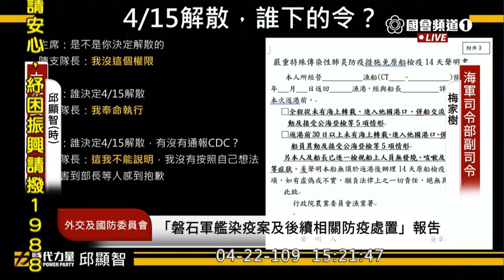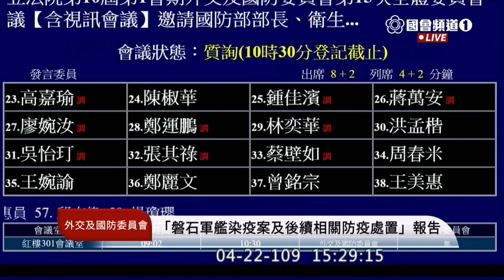2020 04 22 時力 邱顯智 敦睦艦隊 質詢 國防部 外交國防委員會 立法院演哪齣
國防部 嚴德發
法律事務司 沈世偉